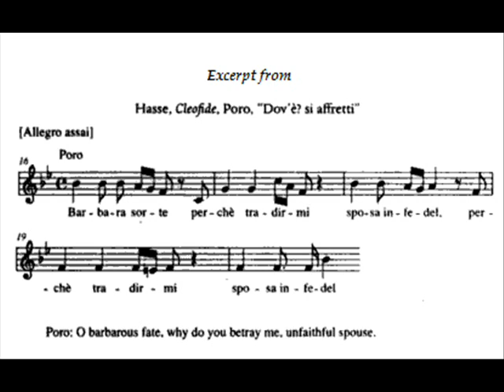Hasse - Cleofide "Dov'è? Si affretti" Derek Lee Ragin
Johann Adolph Hasse (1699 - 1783)
Cleofide (opera in 3 acts)
"Dov'è ? Si affretti"
Poro's aria

Libretto: Michelangelo Boccardi after Pietro Metastasio,
version of the first performance, Dresden September 13, 1731

Aria extract from the recording with:

Emma Kirkby (soprano)...Cleofide, an Indian queen who faithfully loves Poro
Derek Lee Ragin(countertenor)...Poro, king of another Indian land, who jealously loves Cleofide
Agnès Mellon (soprano)...Erissena, sister of Poro, secretly in love with Alessandro
Dominique Visse(countertenor)...Alessandro, King of Macedonia
Randall K. Wong (sopranista)...Gandarte, Commanding General of Poro's Armies
David Cordier (countertenor)...Timagene, Commanding General of Alessandro's Armies

Conductor: William Christie
Ensemble: Cappella Coloniensis

Cleofide, like Handel's Poro, is based on Metastasio's libretto about Alexander the Great's magnanimity, but focuses more on the Indian queen Cleofide and her fidelity to her lover Poro, despite his jealousy.

Cleofide was Hasse's first opera for the Saxon court; its lavish premiere in 1731 was the high point of the Dresden season. J.S. Bach, accompanied by his eldest son, traveled from Leipzig to hear it. Set during Alexander the Great's conquest of India, Cleofide explores the themes of jealousy, possessiveness (of women as well as kingdoms), and the clemency of wise rulers. Its title character -- an Indian queen -- is the faithful lover of Poro, the chronically jealous king of another region of India. Cleofide "uses feminine weapons to defend her country against Alexander, and masculine heroism to break the grip of
[her lover's] jealousy" (Reinhard Strom) -- a plum role for Faustina Bordoni (mezzo soprano) who played the role of Cleofide at the premiere.

Original Text:

Dov'è ? Si affretti
Per me la morte.
Poveri affetti!
Barbara sorte !
Perchè tradirmi,
Sposa infedel?

Lo credo appena:
L'empia m'inganna!
Questa è una pena
Troppo tiranna;
Questo è un tormento
Troppo crudel.